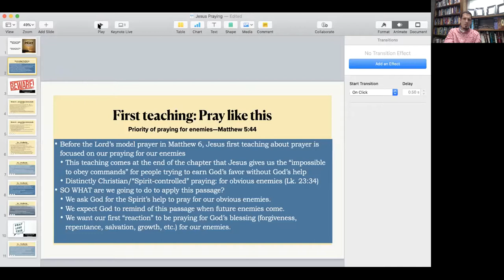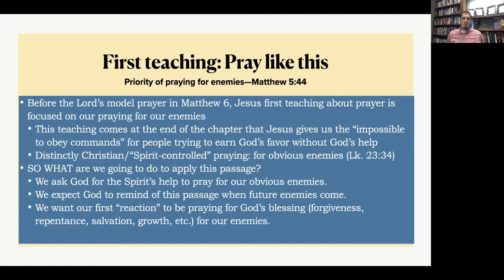Important announcements and challenge from Matthew 5:44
Fellowship Time at 10:15am, between services